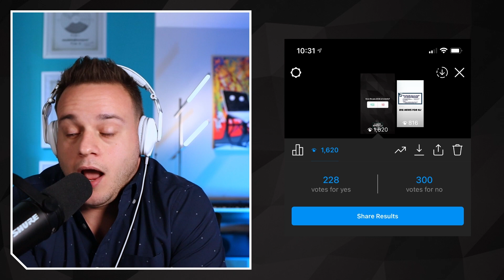Drinking At Events - Is It OK?! 🤔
Drinking At Events - Is It OK?! 🤔 In this highlight from my show, I give you my opinion on the matter!

⬇️ Everything I own to DJ and make videos: